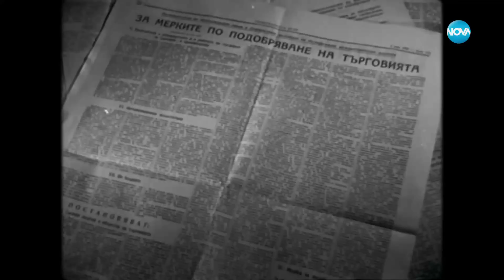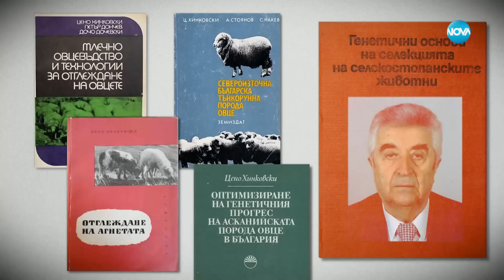„Ничия земя“: По следите на българското (10.06.2023) - част 1